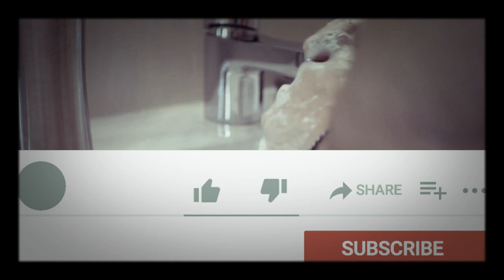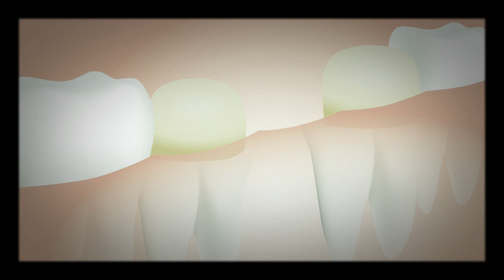IRINDE Udapfa, Dore Ibintu biriho UDUKOKO TWICA, uko watwirinda